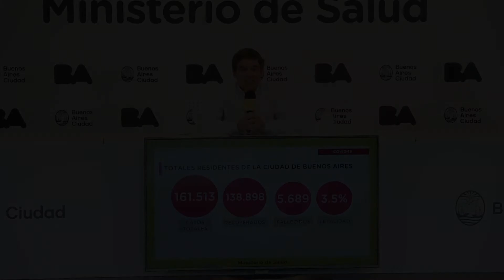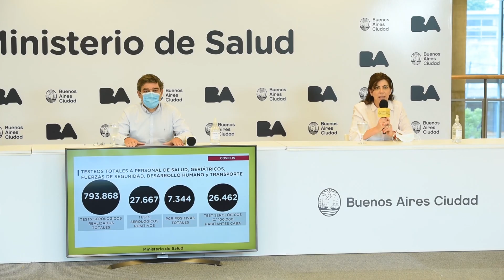Parte sanitario del Ministerio de Salud porteño: 11/12/2020